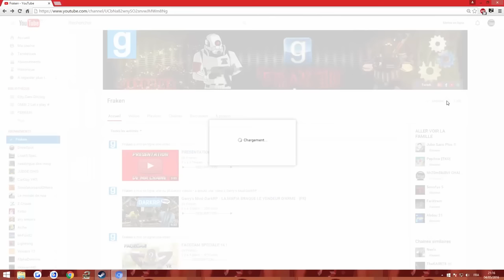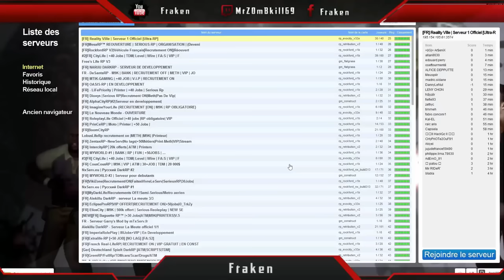SE FAIRE BANNIR D'UN SERVEUR EN MOINS DE 10MIN ! - GMOD DarkRP FR 8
Un max de likes & de commentaires pour l'auteur de la vidéo ♥ !

Dans cette vidéo on va voir GMOD Dark RP

VIDÉO PROPOSÉE PAR : Fraken

▬▬▬▬● Me suivre●▬▬▬▬

Vous avez une vidéo ? une question ? Mon skype: hell--angel